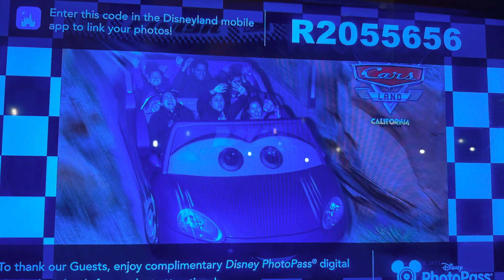Disney and 🎮 birthday party for Marc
Marc is 7! I’m amazed by this tiny human. I can love him so much one second and be completely frustrated by him the next 😂 To know Marc is to be challenged by Marc. He is the most lovable of them all. He feels all the feelings. He’s smart and loves to learn new things. This year at Water of Life’s VBS he asked to be baptized because he wanted to accept Jesus into his heart and to live for Him. Marc is amazing and I know he is destined for greatness! I love you my amazing sweet baby bear happy birthday 🎂🎈